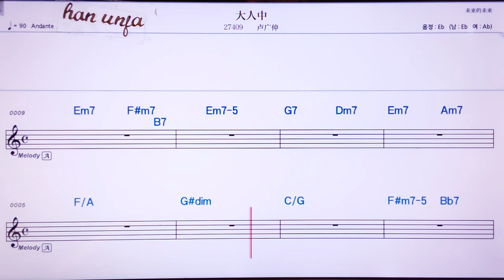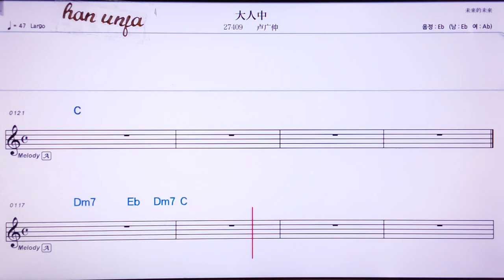💖따런쭝/루꾸왕쭝 👍MR,유투브 노래방, 가라오케, 악보, 코드, 가사 ,Karaoke,반주